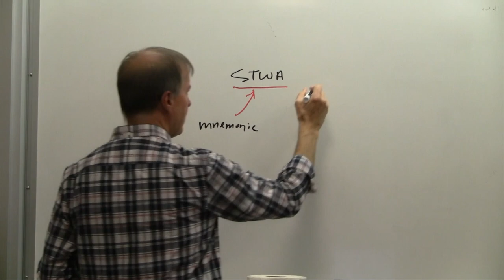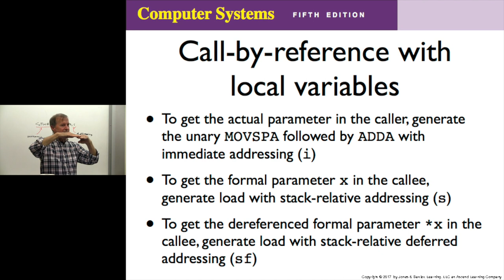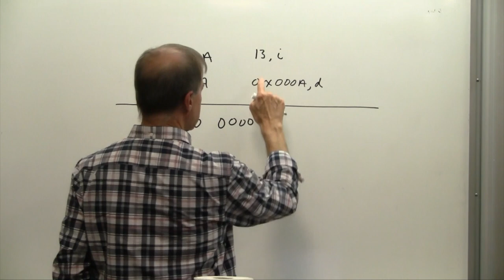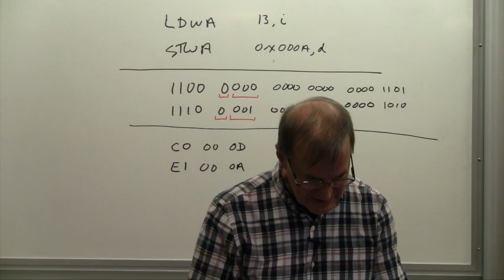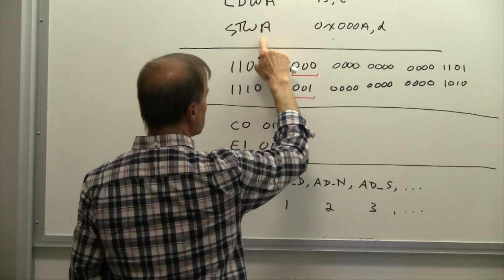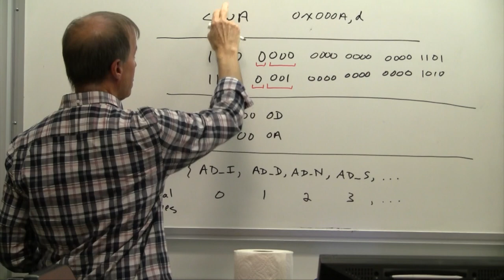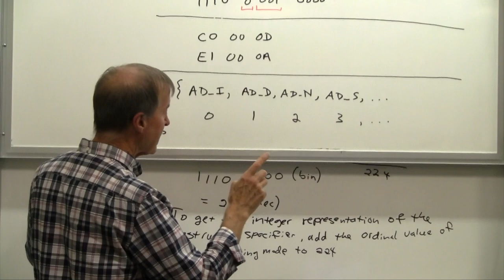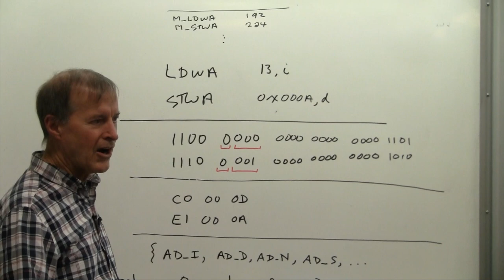CoSc 330 5thEd Lecture 33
Code Generation Principles